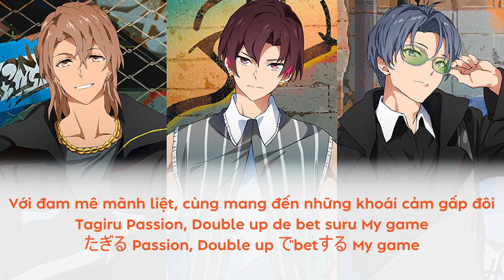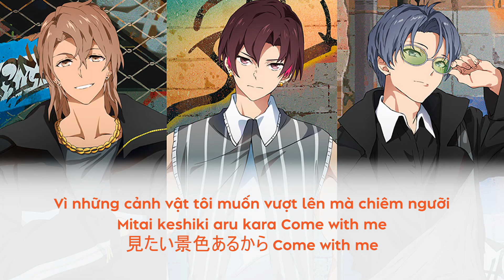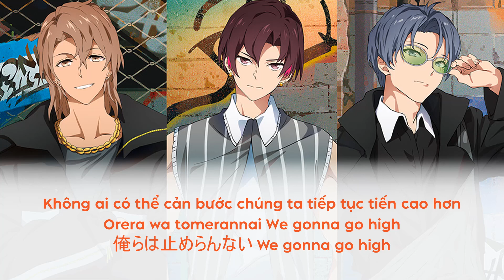【MV】ON MY WAY / LEGIT ~UniteUp!~ (Vietsub/Romaji)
"Tớ không sở hữu video và video được dùng với mục đích phi thương mại, vui lòng không re-up"